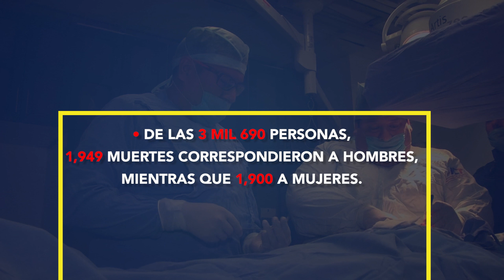En Chiapas más de 3 mil mueren por tumores malignos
10 por ciento de las defunciones en Chiapas son por tumores malignos